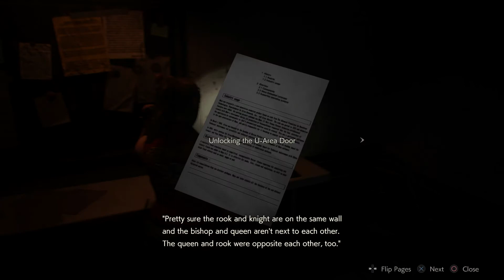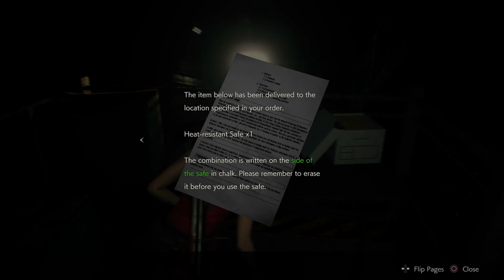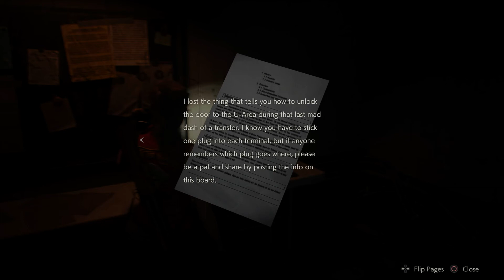RESIDENT EVIL 2 Végigjátszás #4 (PS4Pro)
Íme egy-két link ami esetleg érdekelhet.

Facebook zárt csoport (ha régi néző vagy itt a helyed!)

- Élő adások - LIVE

- Saját zenék

- Gameplayek

- Teljes végigjátszások

- Vlog videók

- Kisfilmek

- Karaoke videók

- Cover vidik

És még sok minden mást is megtalálhatsz nálam, ahol a League of Legends a fő mozgatórugó!

Jó szórakozást, és üdv nálam újdonsült RIOngó!